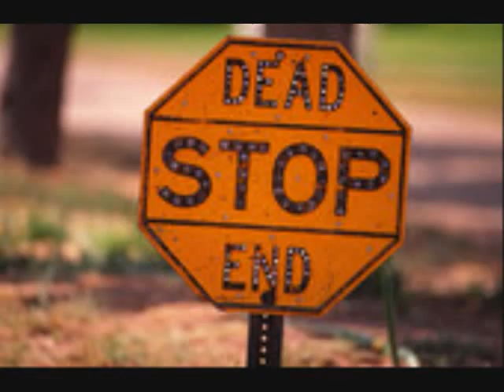Underground Gods-The Industry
Underground Gods